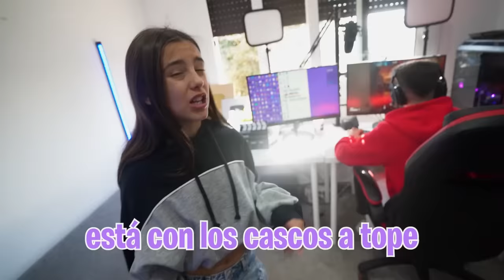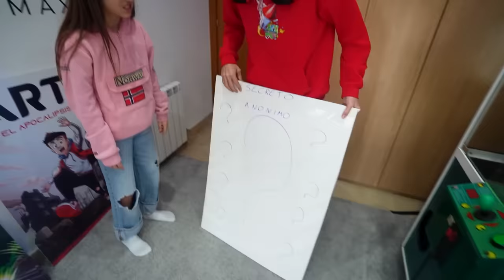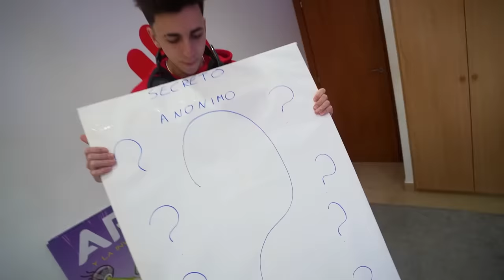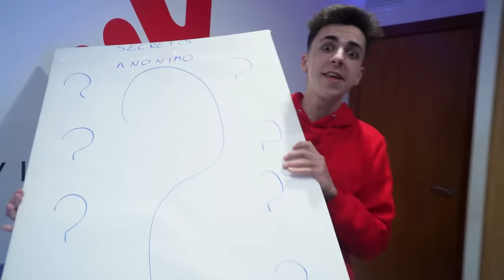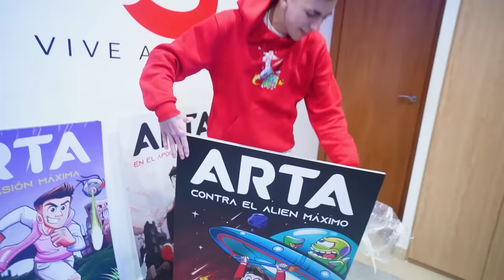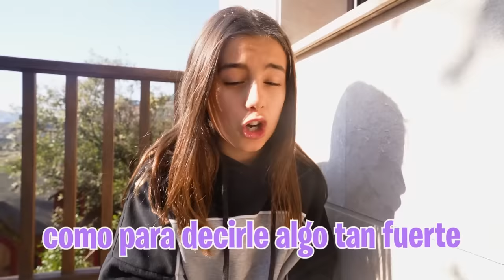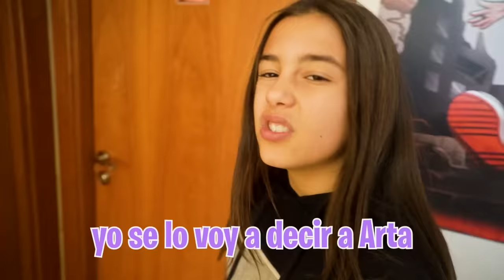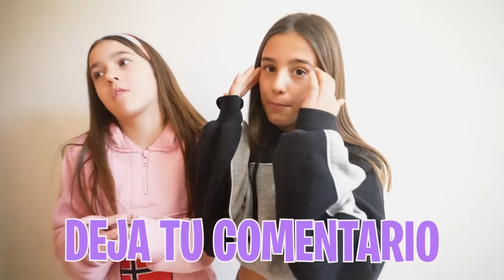LA PROFE DE BAILE DE MI HERMANA ESTÁ ENAMORADA DE MI...**San Valentin**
LA PROFE DE MI HERMANA ESTÁ ENAMORADA DE MI...**San Valentin**

Mi hermana quiere que salga de mi zona de confort y empiece a salir con chicas, pero yo solo quiero estar tranquilo y solo con mis amigos.